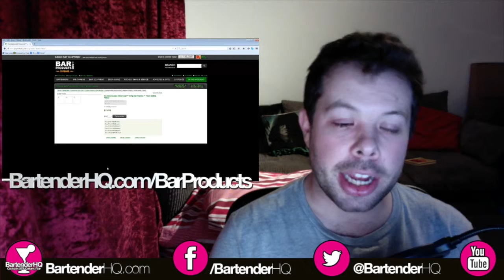Christmas Gifts for Bartenders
Its that time of year and as we all know bartenders are a pain to buy for! So, save the effort and check out our gift suggestions below - this is your one stop shop for your bartender Christmas shopping!

Cool Bartender Shirts

Bartender-Hoodie-DaiquiriOk, we're biased, but we love these shirts! Look out for new designs coming early in the new year but for now there are 4 designs to choose from: Bottle & Tin, Flair, Old Fashioned and Daiquiri. Take your pick and show your passion!

There's a variety of styles so you can choose your favourite on a hoodie, a variety of T-shirt options, long sleeves, and we've not forgotten the ladies - these are available for everyone!

So head over to the store, check out the options and place your order. Feel happy that you're helping keep BartenderHQ's podcast and website running. Servers cost money you know!

Homemade Gift Guide from A Bar Above

Chris and Julia from A Bar Above put out a great podcast a couple of weeks ago about how you can create your own personalised gifts for your friends and family. Whether you want to create bitters, tinctures, infusions or anything else, their guide is a great place to start. If you've not heard it already, check out our podcast with Chris and Julia, from way back at the start of the show!

A-Bar-Above-Gift-Guide

For everything bar related...

We've partnered with BarProducts, the world leader in bartender equipment so you can get absolutely anything you need.

Whether you need a sleeve of shaker tins for your year's flair competitions (BarProducts offer these with a guaranteed 93mm diameter so you know your tins will match and you won't suffer from sticky tin), custom Flairco Practice bottles with your own design or even just some pour spouts, BarProducts is your one stop shop, and you can help support BartenderHQ by buying through our links.

Our Amazon Gift Guide

Don't forget last year we put together a bar gift guide, with some great options. If you're buying from the UK store we'll get a little kick back from your purchase, but you'll be able to find the items on Amazon worldwide.